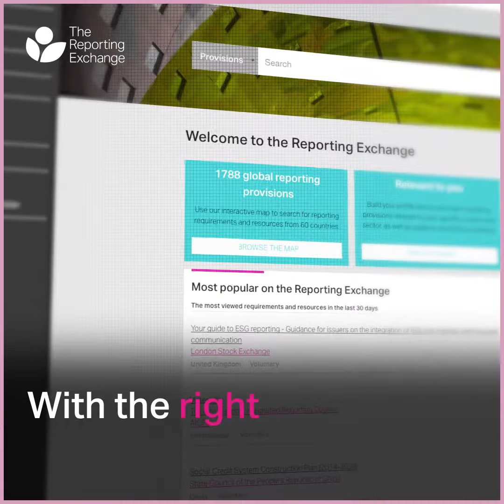WBCSD Reporting Exchange: Theory of Change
Curious about how to shift the financial system to reward the most sustainable companies? Better corporate reports are part of the solution. When companies don’t have the right information, they can’t make the right decisions. In an increasingly complex world, expectations for corporate reporting ae changing. The complexity of corporate sustainability reporting has business and investors overloaded, making it tough to show how sustainability adds value. That’s where the Reporting Exchange comes in.